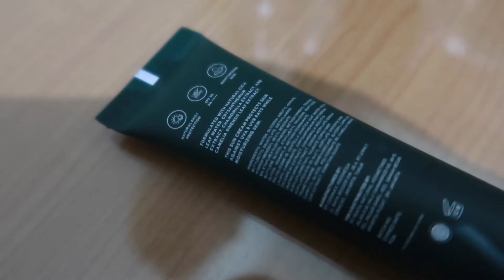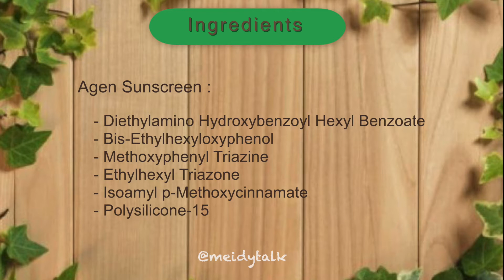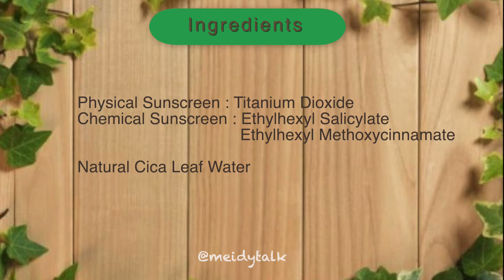REVIEW SUNSCREEN BENTUK POWDER ! | NPURE CICA BEAT THE SUN CREAM & POWDER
Camera : Canon G7X Mark ii

Be kind and spread the love :)
-MEIDYTA-